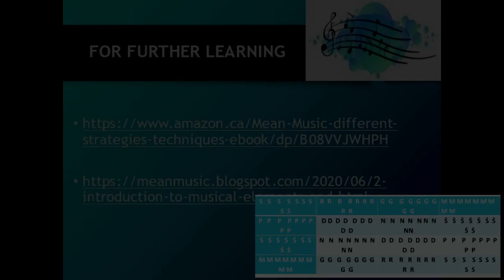Keyboard Practice Kalapramana varisaigal 9 by 4 Rhythm 60 BPM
in Tamil